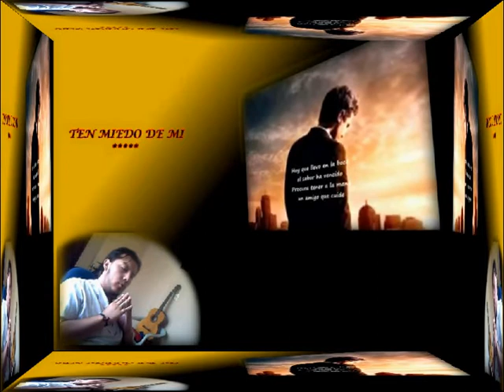EDDER - HOY TEN MIEDO DE MI de FERNANDO DELGADILLO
Video Imagenes (TrocitosdemiCorazon)
Video Edicion y Voz (Edder/milan1499)